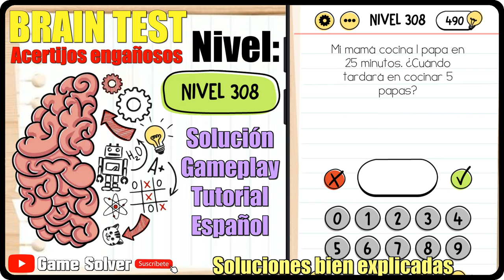𝐁𝐑𝐀𝐈𝐍 𝐓𝐄𝐒𝐓 || NIVEL 308 - Mi mamá cocina 1 papa en 25 minutos [𝐆𝐀𝐌𝐄𝐏𝐋𝐀𝐘 | SOLUCIÓN | ESPAÑOL] ✔️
Nivel: 308
Título del nivel: Mi mamá cocina 1 papa en 25 minutos, ¿Cuánto tardará en cocinar 5 papas?

🗣𝐈𝐃𝐈𝐎𝐌𝐀: Español(España) 🇪🇸

📷 RESPECTO AL INSTAGRAM: Por si os queréis comunicar conmigo